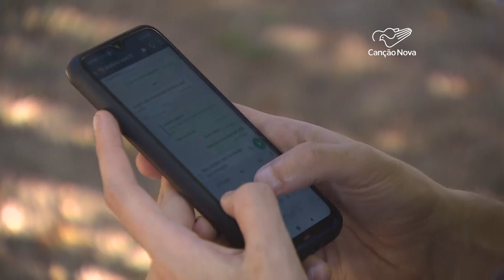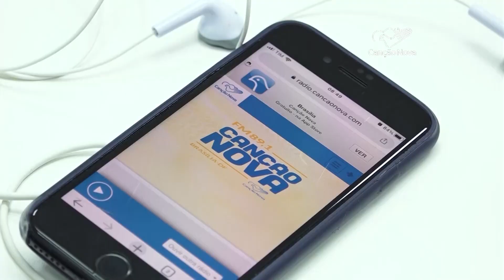Brasileiro passa mais de 5 horas por dia ao celular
O Brasil é o país com a maior média de tempo gasto em aplicativos. É o que mostra levantamento de uma agência focada em análise do mercado mobile.

Reportagem de Mauriceia Silva
Imagens de Ederaldo Paulini e Messias Junqueira